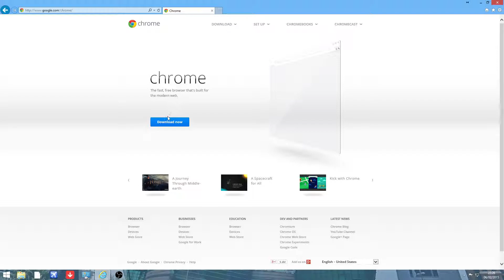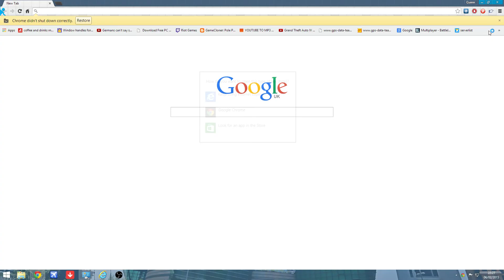How to use internet explorer tutorial EASIEST WAY/SIMPLE/NO SURVEY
This is a result of me being off on a Friday...